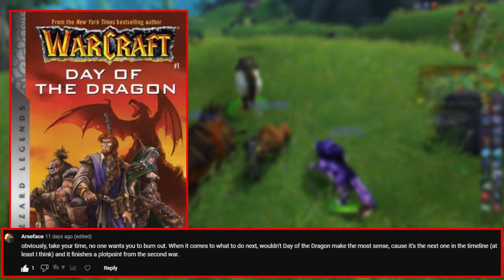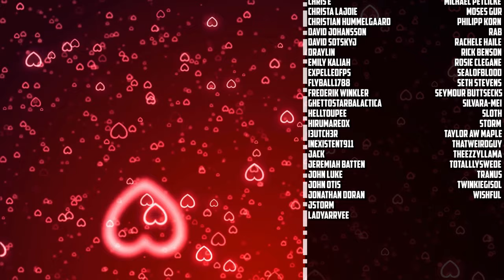What's Next for Flying Buttress? - (Update Video)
A quick update video to let everyone know what I'll be doing next.  There will be a new series starting in January 2023... but it won't be on this channel.  Because sometimes you've got to take risks or something.